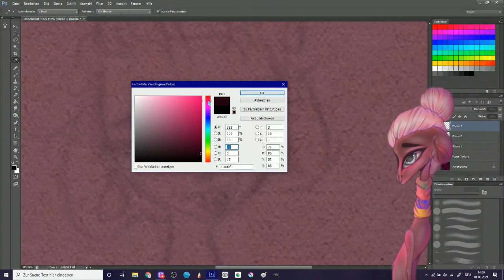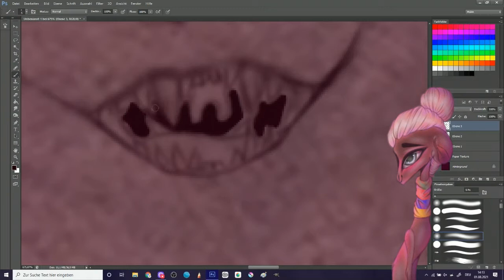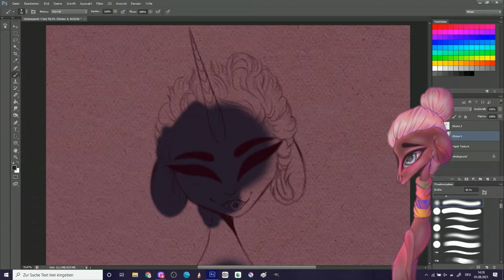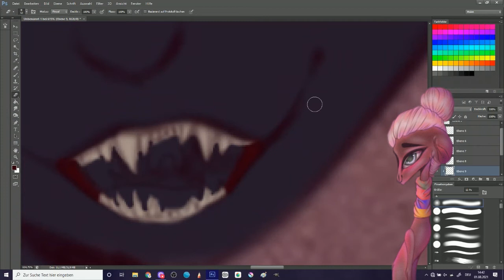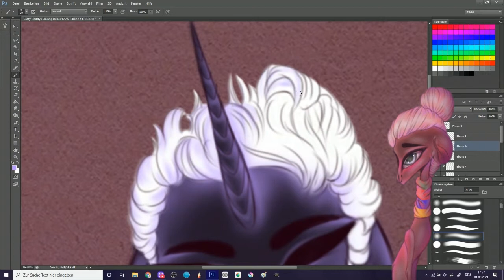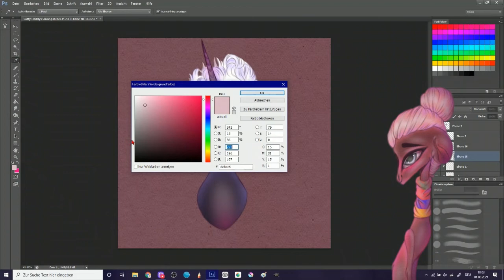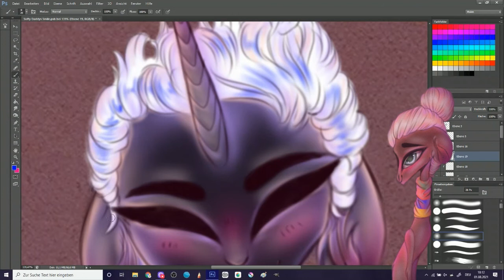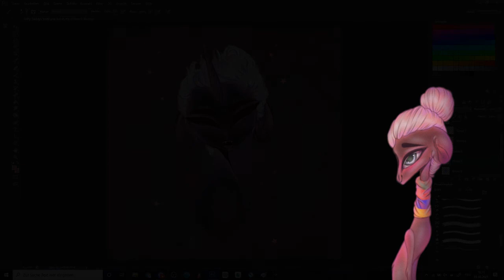(Tero) " Coffee laught" - MLP Speedpaint